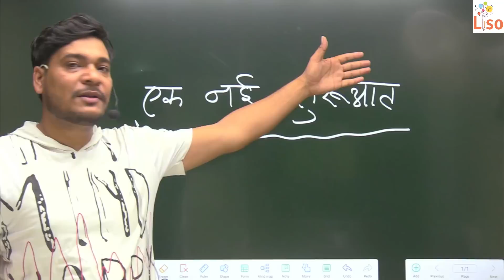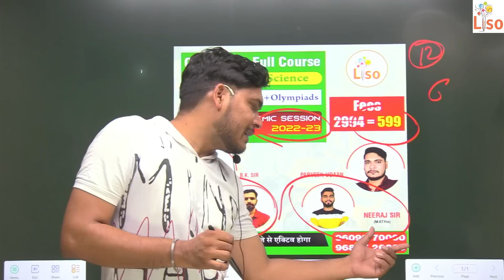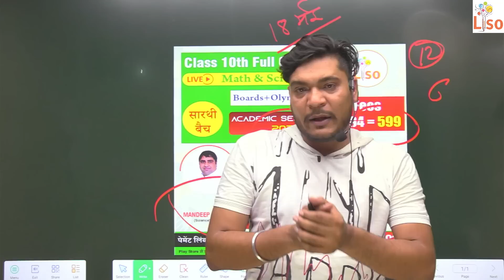एक नई शुरुआत के साथ by Parveen Udaan